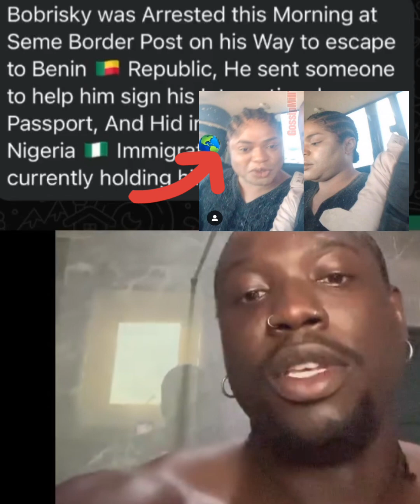Bobrisky Arrrested while trying to Japa from Nigeria to Benin Republic. See him in Police Custody